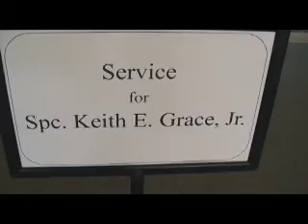08.23.13 Specialist Keith Erin Grace, Jr. Funeralized in Baytown, TX